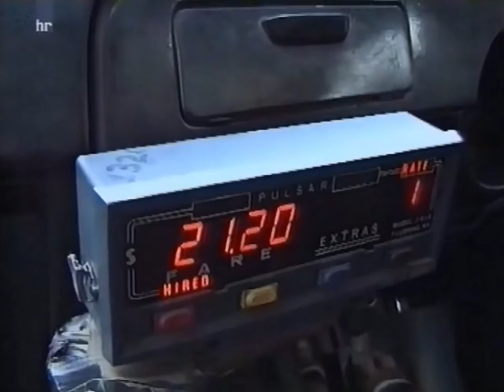Hessen 3 Nix wie raus Intro Gesine Hess 6.12.1998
mit Bildern vom Heiligtum Stupa und dem Touristenzentrum Thamel in Kathmandu